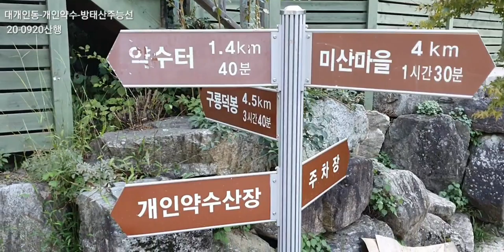개인약수~1406.2봉~1222.2봉~대개인동, 방태산, 20-0920산행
개인약수를 맛보고, 뻥 뚫린 조망이 몸맘을 흡족하게 한 산길이다.